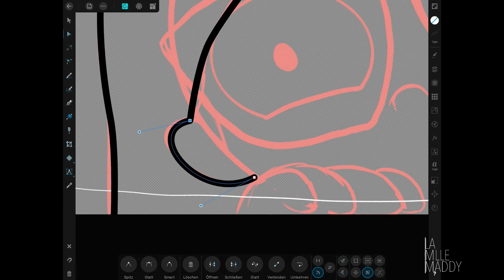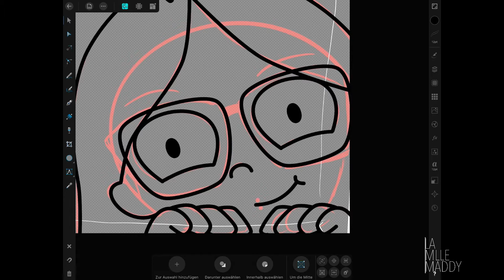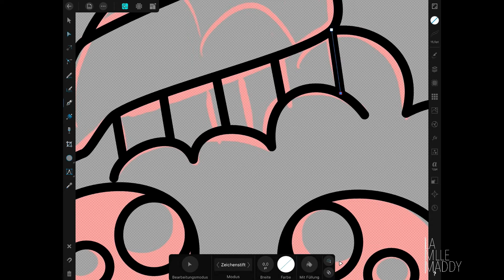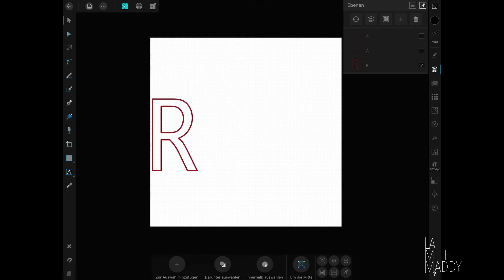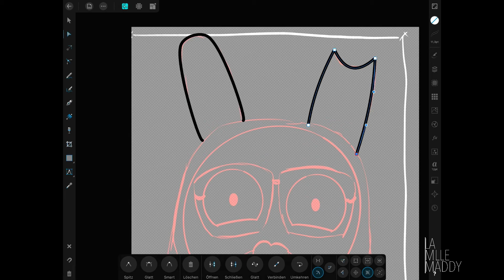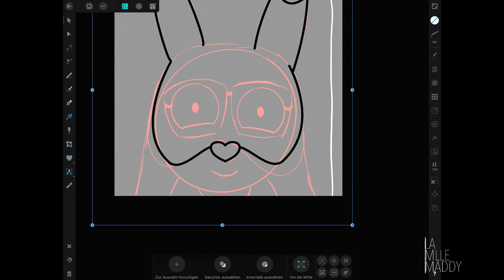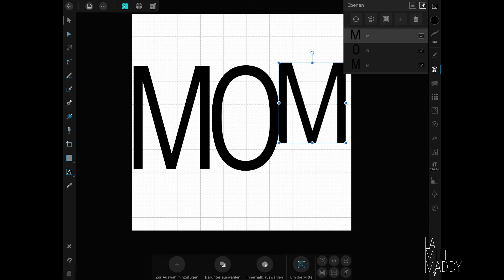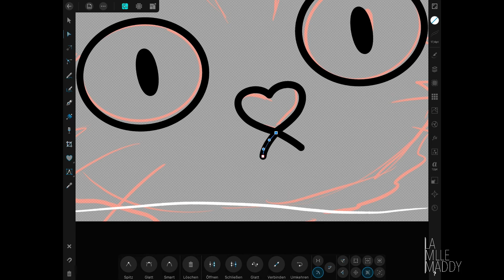🎨 Emote Practice | Twitch Emotes for Jovlekaline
Hello my dear Wombats 🌿
In todays video I am practicing emote drawing. I decided to do some for Jovlekaline, becaues I like how she is as a person.
Stay safe!

xoxo Maddy ✨

Video made with Movavi Slideshow Maker 5
Art created with an iPad pro and procreate

2)
Discovery - included in Movavi Slideshow Maker 5